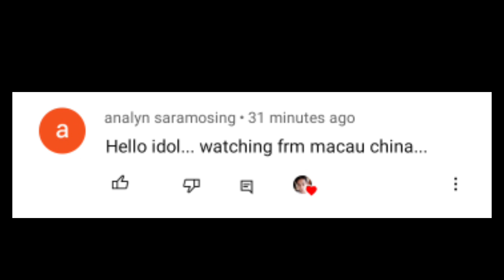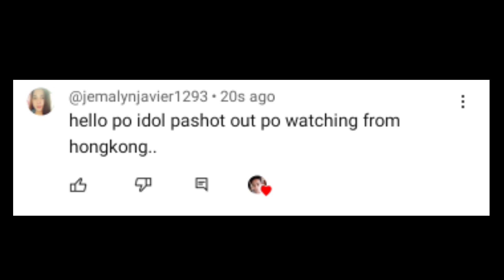SUBUKAN ITO PARA GAWIN NG LALAKI ANG LAHAT PARA SAYO | Aldin Capa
Subukan ito para gawin ng lalaki ang lahat para sayo